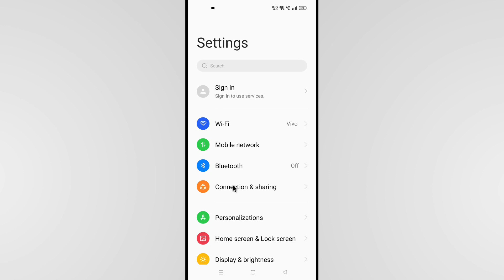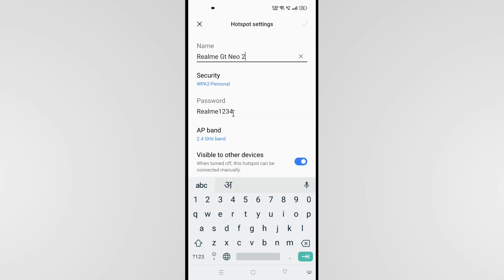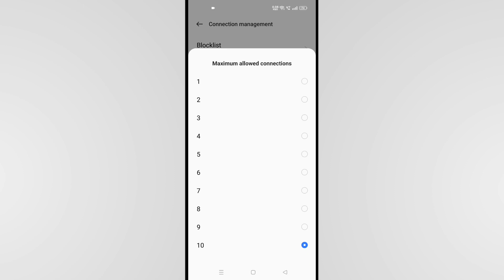How To Set Personal Hotspot In Realme | Realme Hotspot Settings | Realme Personal Hotspot Setting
Topic Covered
hotspot settings realme
realme hotspot setting
realme phone hotspot setting